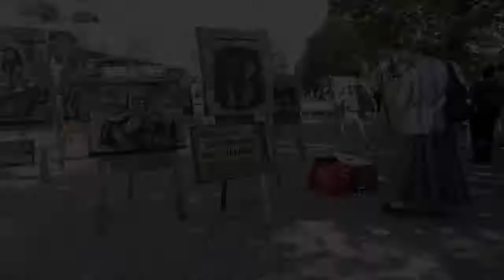Комсомольская правда. Выставка частных музеев России